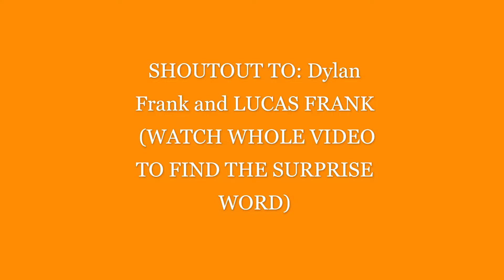VERT SHOCK Pro: Shock Phase(Week 4 Day 1)[FOLLOW ALONG]!!!|Vert Shock Day 22 Workouts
• 💯Leave a comment | I love your feedback!!
[ MY HEIGHT ~ 5’10” ]
I try to make the best videos I can!! I make crazy layup vids, dunking, and layup training vids!!! Leave a comment on what type of videos you wanna see!!